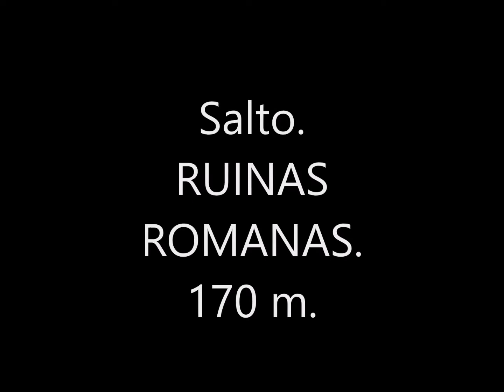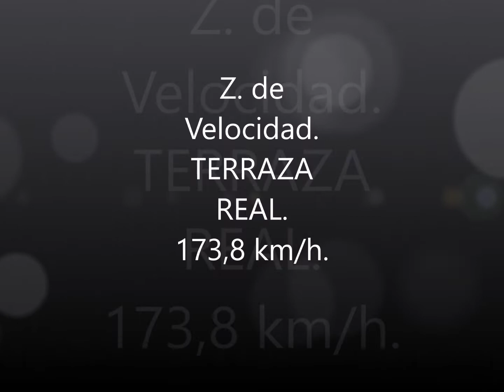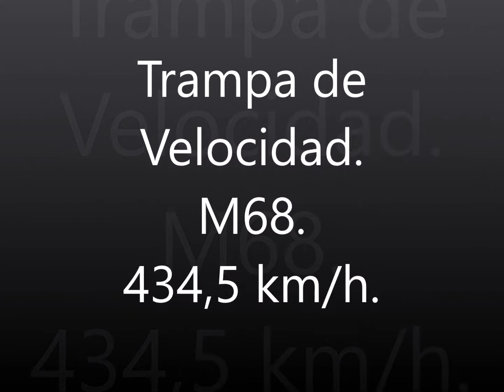Forza Horizon 4. Invierno. Trucos Publicitarios. Señal de Peligro, Zona y Trampa de Velocidad.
Hola, hola chicos.
Vamos a enfrentarnos a los TRUCOS PUBLICITARIOS o, más bien llamados PRUEBAS DE HABILIDAD.
Como todos sabemos, estos Trucos son 3 Pruebas, en las que podemos encontrarnos, Señales de Peligro, Zonas de Velocidad, Trampas de Velocidad y, en pocas ocasiones, Zonas de Derrape.

Esta vez tampoco hay Zonas de Derrape.
Por lo tanto tenemos Señal de Peligro, Zona de Velocidad y Trampa de Velocidad.

Pues muy bien, intentaré usar coches sencillos y cotidianos como la vida misma para que no hagáis grandes desembolsos.

Si me acompañáis, daremos el Salto a la Fama.

Pues ya que estamos aquí, saltaremos.
Esta Señal De Peligro se llama RUINAS ROMANAS y nos piden que saltemos a una distancia superior de 170 metros.
Para ello nos sobra con el Hoonigan RS200 Evolution, que como muchos sabemos, nos lo dieron como premio de Temporada anteriormente, lo que quiere decir que no me vale la excusa de, es muy caro, no lo tengo...
Si no podéis usar este, vale casi cualquiera, mismamente el Ford RS200 Evolution normal, que está muy barato.
Nada de excusas, esta Prueba es de Nivel bajo. A por ella.

Ahora haremos la Zona de Velocidad llamada TERRAZA REAL.
Tenemos que superar entre radares la velocidad de 173 coma 8 kilómetros por hora.
Simplemente nos dejamos llevar por las barandillas y ya está.
He usado el Bmw M6 Coupé Forza Edition, otro coche socorrido y no muy caro, bueno para muchas cosas, esta no es una de ellas porque es un coche más para derrapes pero va sobrado para esto que piden.
No me valen excusas tampoco aquó. Nivel bajo también.

Y ya nos despediremos de las Pruebas de Habilidad con la Trampa de Velocidad llamada M68, en la que nos piden que superemos los 434 coma 5 kilómetros por hora en su radar.
Con el Mosler nos sobra, sigo sin aceptar excusas. Ni nieve ni nada, no hay excusas. Nivel bajo, bajísimo.

Pues fin de las Pruebas de Habilidad, nos vemos en el Desafío Semanal Forzathon mañana pero nos da la risa también eso, ¿verdad?

SAludetes.